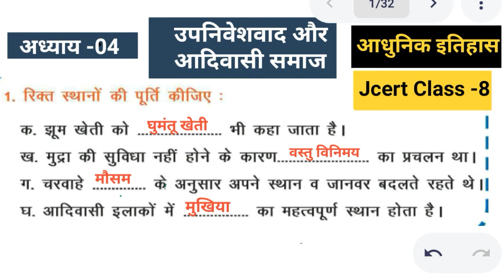Jcert history class 8| Chapter-4| Upniveshvad aur aadivasi samaaj | Question answer | Bharatvarsh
Jcert history class 8| Chapter-4 | Upniveshvad aur aadivasi samaaj   | Question answer | Bharatvarsh classes
उपनिवेशवाद और आदिवासी समाज    | कक्षा- 8 | इतिहास [ आधुनिक इतिहास ] | भारतवर्ष classes